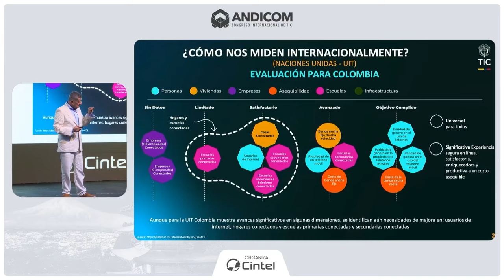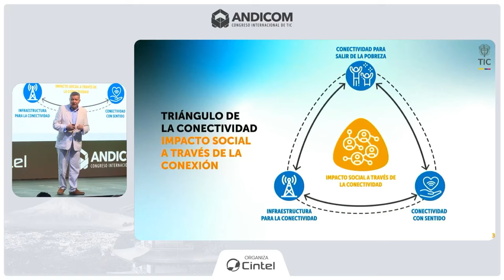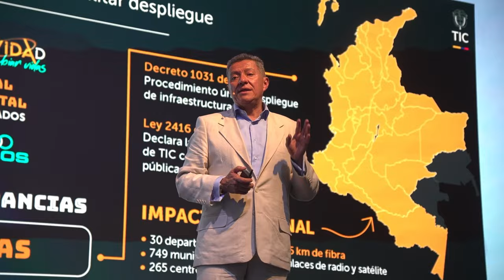Conectividad, el primer paso para la reducción de la brecha digital en Colombia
Desde el viceministerio de conectividad, hicimos el lanzamiento de la Hoja de Ruta para la Reducción de la Brecha Digital en nuestro país. Con esta estrategia, seguimos avanzando a la meta de conectar a más del 80% del territorio nacional.